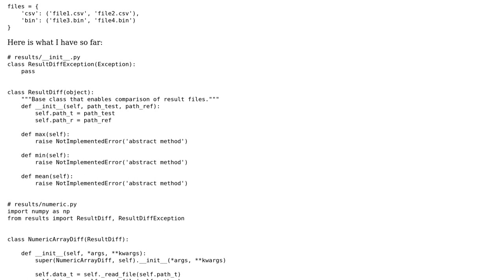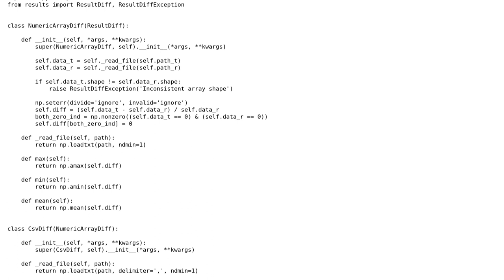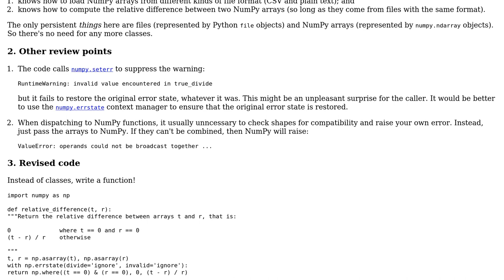Code Review: Python factory method with easy registry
With thanks & praise to God, and with thanks to the many people who have made this project possible! | Content (except music & images) licensed under CC BY-SA | Music | Images & others | With thanks to user Gareth Rees user David Hall and the Stack Exchange Network Trademarks are property of their respective owners. You are responsible for your own actions.